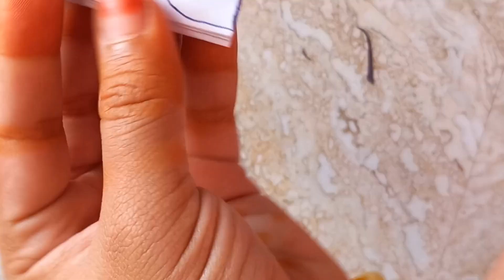GRADUATION DAY CELEBRATIONS ||papercraft ||GRADUATION day decor